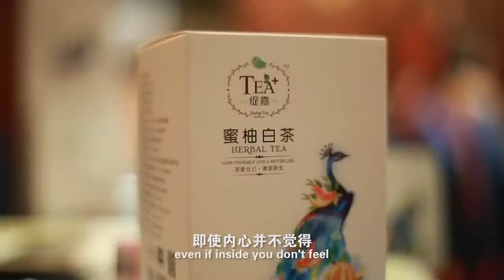SuperLady coaches Miss Universe China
Style & Etiquette tutor, Kate from SuperLady guides the 2015 candidates in Shanghai in how to grow their international savoir-faire, body language, confidence & charisma: